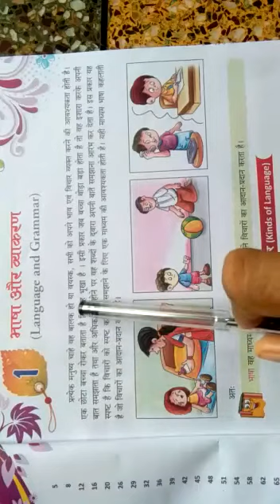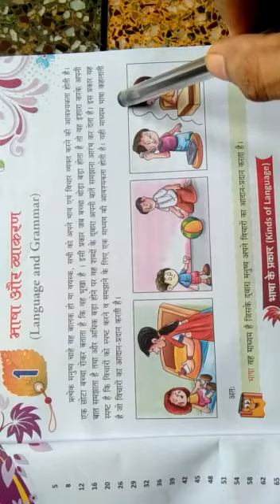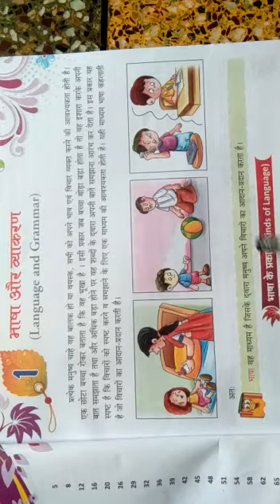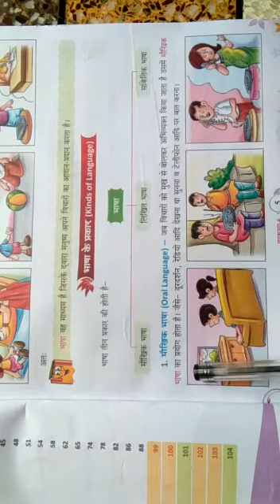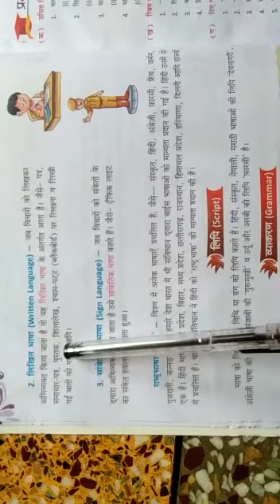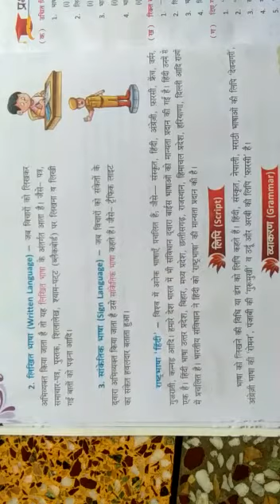Hindi: भाषा एवं व्याकरण